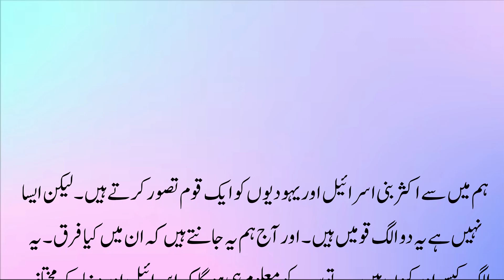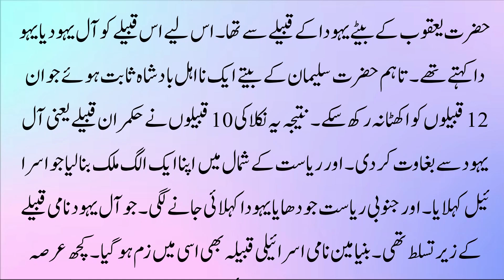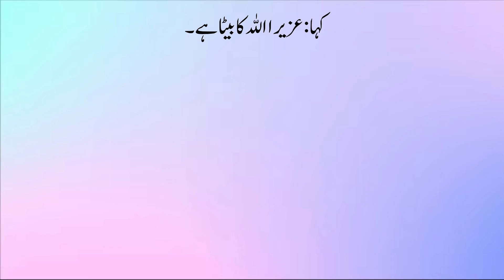Bani israel aur yahoodi mein kya fark hai || Bani israel History in Urdu || Bani israel kon thay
Label : Kashif Voice
Editor : M.Ali